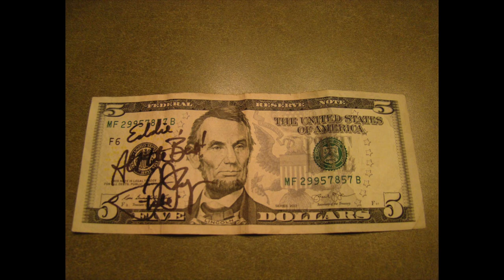Living the Dream - My Unforgettable Tom Wopat Meet & Greet Experience!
My Unforgettable Tom Wopat Meet & Greet Experience!

From the tv show The Dukes Of Hazzard

About this video: In this raw and unedited family blog, I share my experience of meeting the legendary Luke Duke from Dukes of Hazzard, AKA Tom Wopat, at his meet & greet. From the excitement of seeing him in person to getting to take a photo with him, I take you behind the scenes of my unforgettable encounter with the iconic TV star.

2021 in Review: A Year of Love, Laughter and Unforgettable Memories!